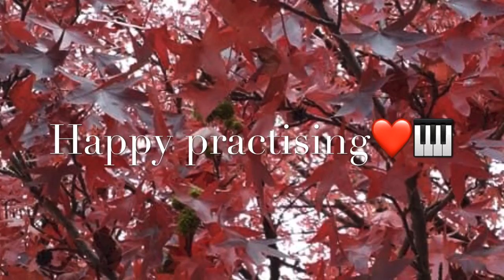Lullaby, Franz Schubert, Suzuki Violin Vol 4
72 Crotchets In a Minute